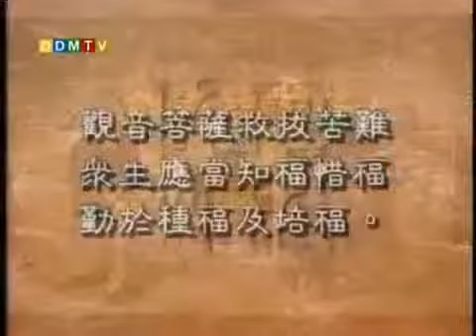聖嚴法師《大法鼓》130